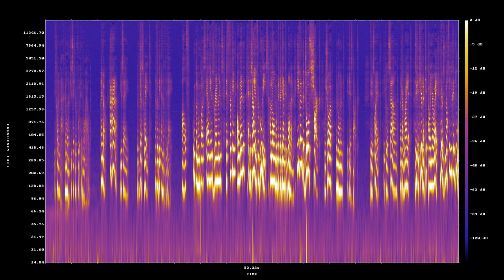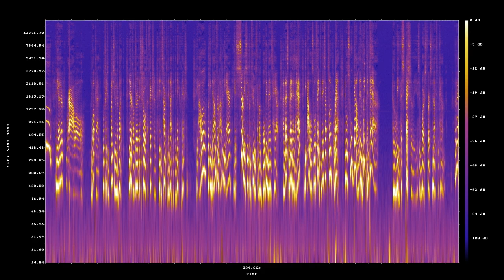The First Night In The Woods: Or Why Grandpa Don't Like No Scary Movies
You know that scary horror movie you saw as a child?
it is coming back the moment you set your foot in the wild.

I know "Ha ha" you say,
but just wait until the end of day.

Alf, Oompa-Loompas, Aliens, Gremlins, The Freaking Omen,
that giant from the Goonies, along with the gigantic woman...

...even the Jaws' shark,
will show up the moment it gets dark.

If it is quiet,
it will sound like a riot.

As you can hear them tip toeing your way,
and there is nothing you can do or say.

The only way to get through the first night,
is just go to sleep clutching your flashlight.

And you better __hhhhhope__ that you bathroom tent is not too war away,
unless you want to meet Chucky from Child's Play.

Just the moment you calm you heart beat,
you remember snakes are drawn to heat.

Let me tell you if you see a puff adder in Michigan,
you will mutter "I am never going to go camping again".

But don't worry they are only mildly toxic when they bite,
that's assuming that Wikipedia is right.

And if not the snakes then the spider come out at night,
because they are attracted to your light.

They are the color of sand,
so you won't see them on land.

Unless you have a good flashlight and shine on their shiny butts,
sometimes you find so many, it's nuts.

But the most frightening thing are the woodland creatures,
as each has very deadly features.

The bald eagle has very sharp claws,
and will try to gently touch your head, just because.

Bats don't actually get stuck in you hear,
they just land there to lick them like crazy - I swear.

Deer have antlers that are actually super sticky,
if you stick to one things get tricky.

I once heard a story about a hawk,
that crashed into a car like a rock.

To this day I kick myself that I didn't say,
HOW HAWKWARD - that would have been a much better day.

By far the worst animals are the Bobcat and [The Owl][1],
one will Hoot Hoot and the other Growl EEEEEEEEEEeE

The Bobcat,
will try to bite you in the butt.

In their culture that is a show of affection,
and it is hard to deny that they make a connection.

The owl, looking down from up in the air,
gets seriously confused about balding mens hair.

Unless the man has a hat,
the owls will think that it is a plump rat.

And with great fanfare,
they will swoop down and rip and tear.

Halloween especially is the worst first night to camp,
unless you bring a headlamp.